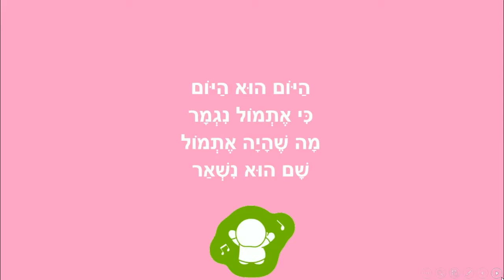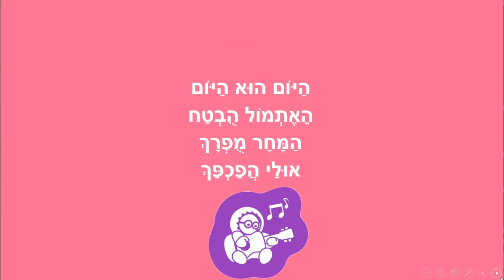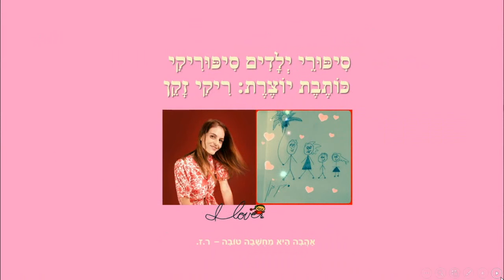היום נשמח - סיפור קצר לילדים - מאת: ריקי זקן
היום נשמח
סיפור ילדים